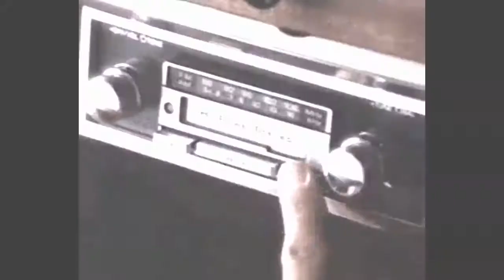Supermix 80s - (Sin copyright)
Música sin copyright para fondo de videos. Utilice TubeMate para descargar únicamente el audio.